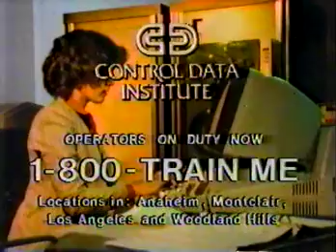1985 Control Data Institute Commercial